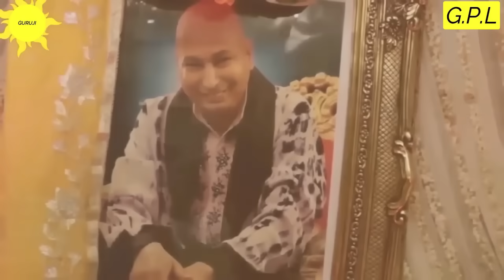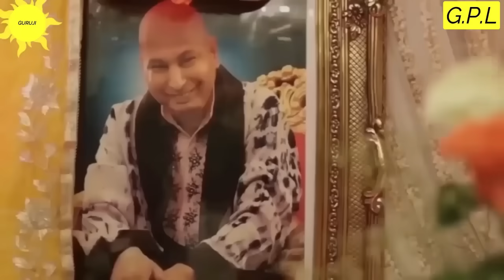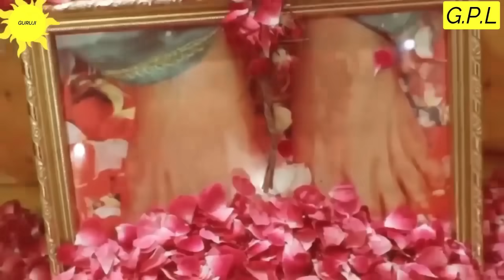GURUJI AMRITVELA || 14 APRIL 2024 || SUNDAY🙏JAI GURU JI🙏SHUKRANA GURUJI |GURUJI PARIVAAR LOVERS